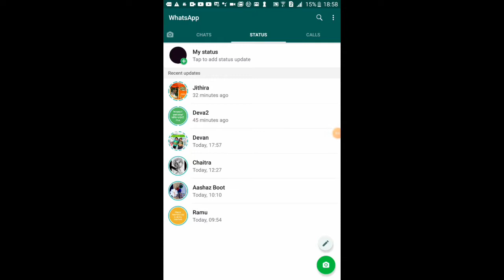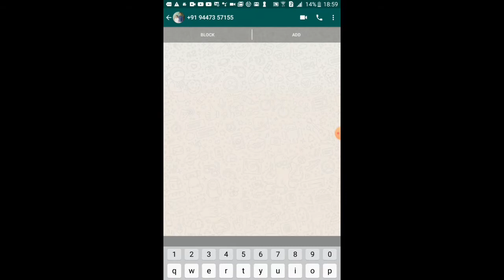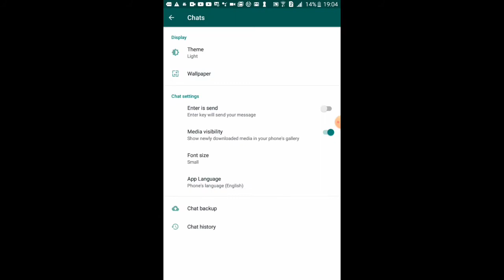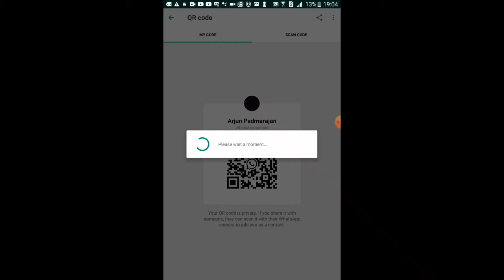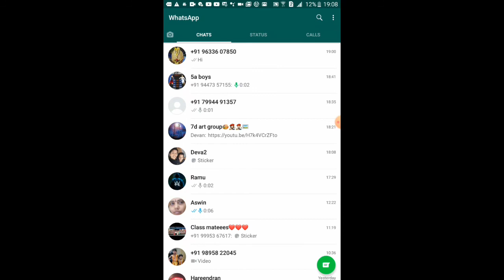5 Whatsapp hidden tricks | useful tricks | vlog 38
Editing credits - Arjun padmarajan